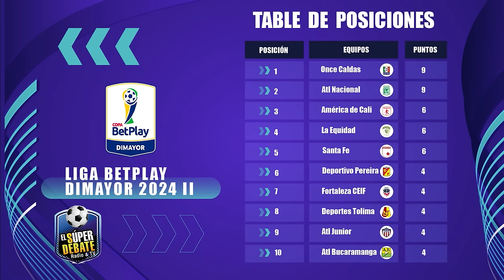El Súper Debate - Julio 28 2024 | La liga colombiana avanza muy rápido